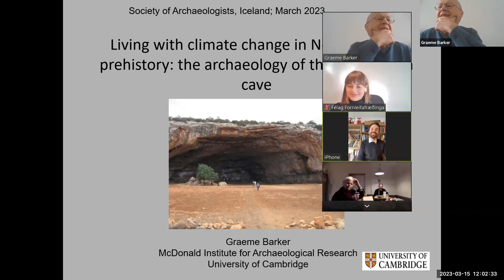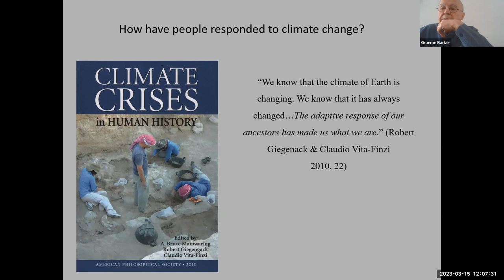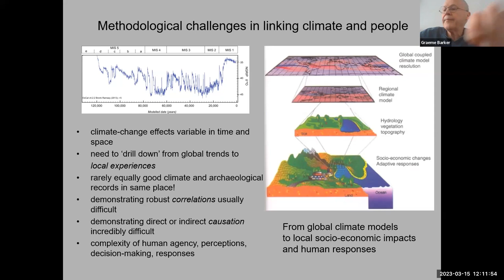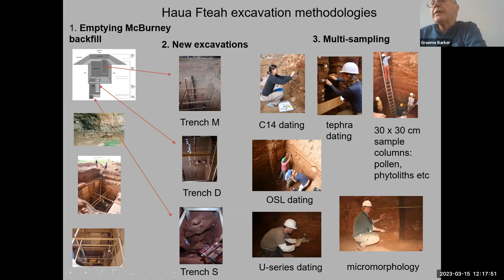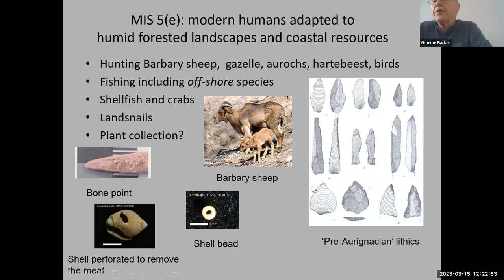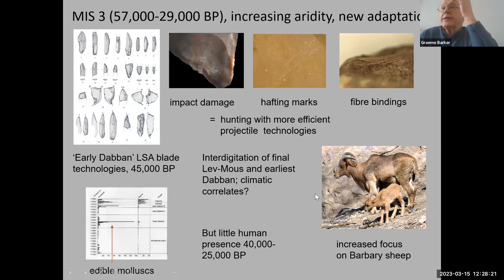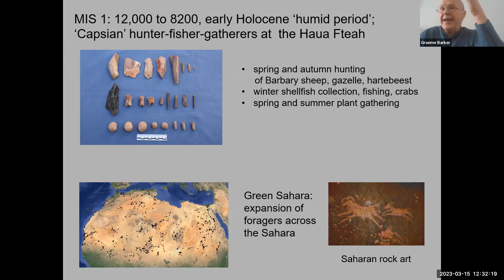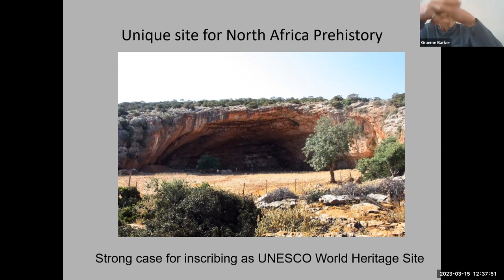Graeme Barker - Living with Climate Change in North African Prehistory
One of the ‘Grand Challenges’ for archaeology defined by Kintigh et al. (2014) was “How do humans perceive and react to changes in climate and the natural environment over short- and long-terms?”. A significant methodological challenge confronting archaeologists in this endeavour, though, is the frequent disjuncture in the locations of high resolution archives of climate change and of comparable records of human activity. Over the time span of human history North Africa has witnessed extraordinary changes in climate, with humid‘Green Sahara’ phases at one extreme and arid desert at the other. Recent excavations in the Haua Fteah cave on the coast of Cyrenaica in northeast Libya, famously excavated by Charles McBurney in the 1950s, have revealed a deep record of human activity and of environmental change from almost 150,000 years ago to the late Holocene, so spanning the last interglacial/glacial cycle. The analysis of the two records is revealing a complex story of success and failure in how humans coped with climate change over this long timescale.